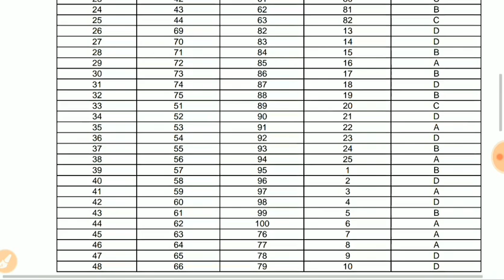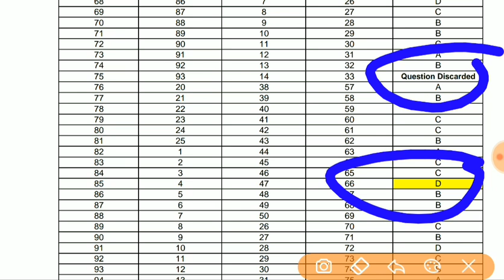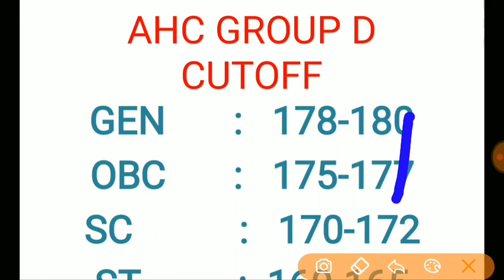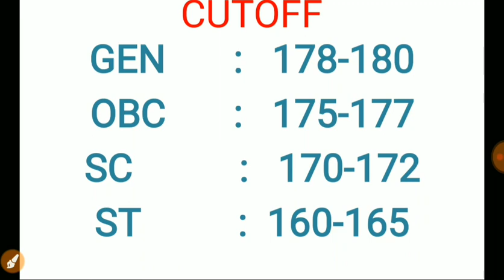Allahabad High Court Group D 2019# Final Cutoff Mark's